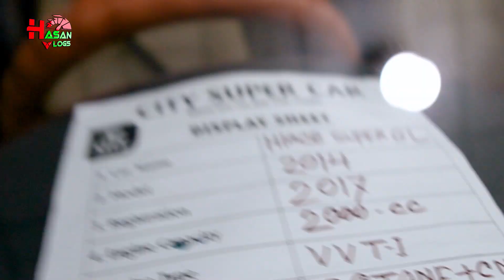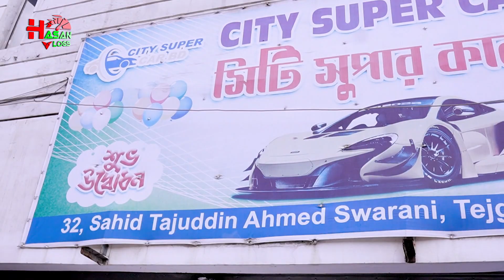সবচেয়ে কম দামে Mazda RX8 Sport কার কিনুন | City Super Car | Hasan Vlogs